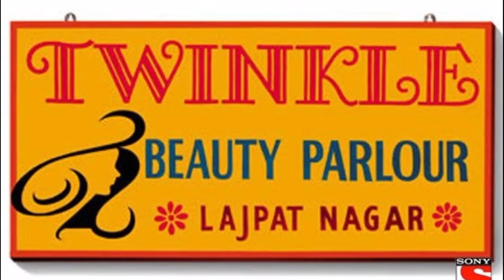Gulfam Khan All Tv Serials List || Full Filmography || All Web Series List || Brij Ke Gopal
Gulfam Khan All Tv Shows, Movies & Web Series List